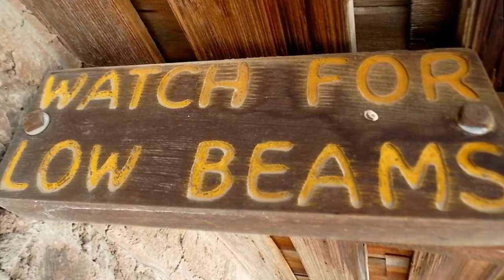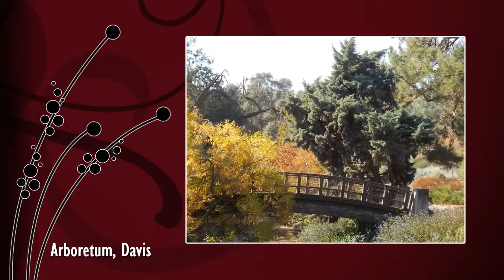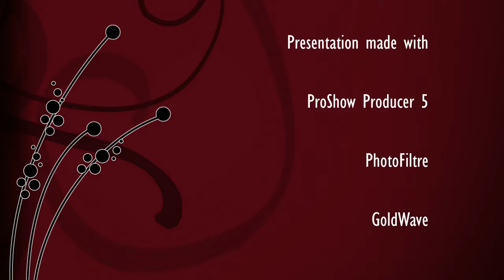Vineyards to The Coast Album 6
By Way of Sonoma